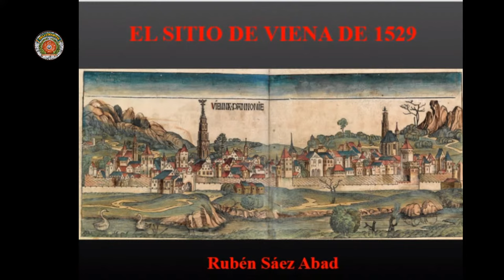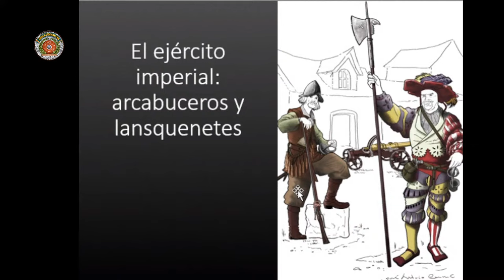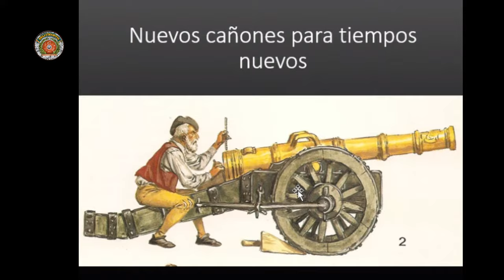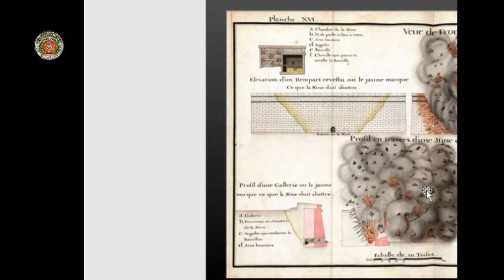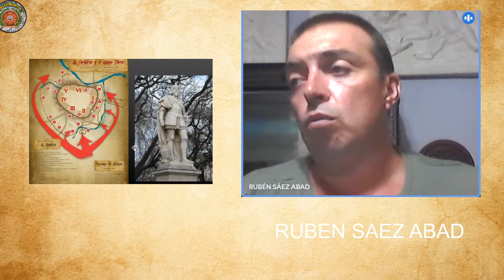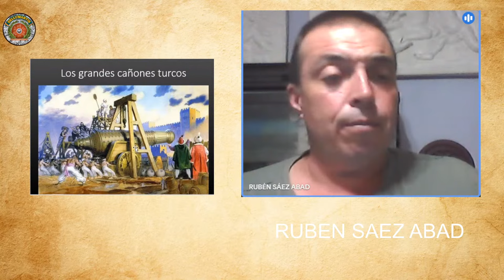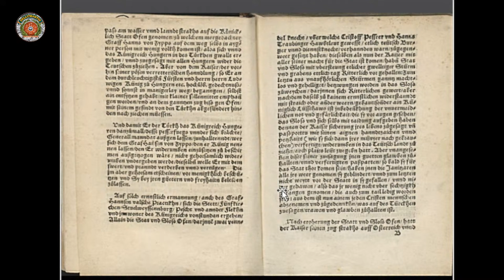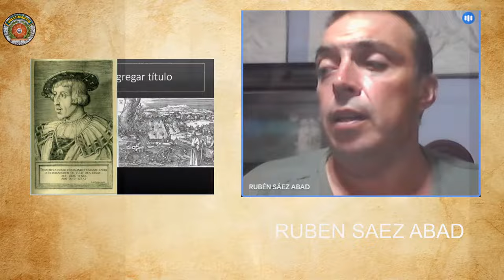EL ASEDIO DE VIENA, 1529: La defensa del muro oriental de la Cristiandad *Rubén Saéz Abad*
Desde su irrupción en Europa, con la conquista de Constantinopla por Mehmed II el año 1453, el poderío turco en el continente no había dejado de ir en aumento. Su punto culminante llegaría con la victoria del ejército otomano en la batalla de Mohács que supuso la destrucción del ejército húngaro. Tan sólo tres años después, en 1529, Suleimán encabezaba el mayor ejército que había pisado suelo europeo hasta ese momento. Su destino no podía ser otro que la capital imperial: Viena.
Gracias a Rubén Sáez Abad, autor de “El sitio de Viena de 1529 ” ++ , conoceremos la defensa del muro oriental de la Cristiandad.

ALGUNOS LIBROS DE RUBÉN SÁEZ ABAD:
- “La Primera Cruzada, 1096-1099: Deus vult”
- “De la fundación del reino de Jerusalén a la segunda cruzada, 1148”
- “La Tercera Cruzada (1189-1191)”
- “El Gran Asedio: Malta, 1565”
BELLUMARTIS PREMIUM